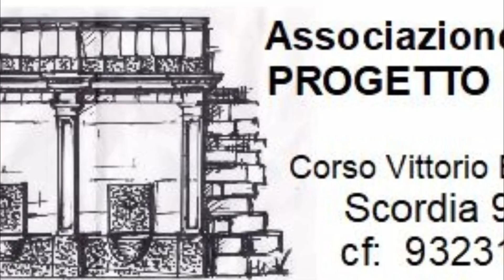Acqua a Cava - SCORDIA - Area di Base - solo chitarra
Tra i percorsi dell'Associazione Culturale Progetto Fontana, ancora in corso, c'è quello della riscoperta dell'acqua che percola dal costone posto a ovest e a valle del torrente Cava. Gli antichi hanno ricavato delle canalette scavate nella roccia, che raccolgono e canalizzano i vari gocciolati naturali.
Andare alla ricerca di cose per noi  importanti e che ci circondano nella vita quotidiana , in particolare in quei piccoli gesti, piccole cure,  la qualità del nostro tempo dedicata al bene comune e alla partecipazione, piante, animali domestici. Area di Base